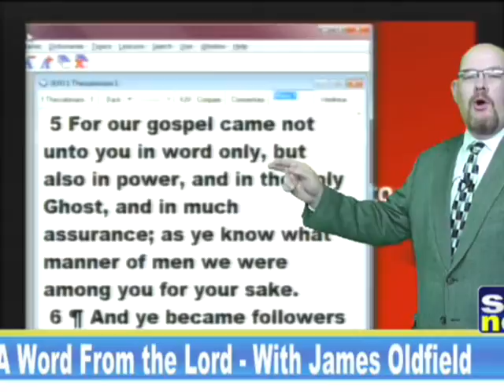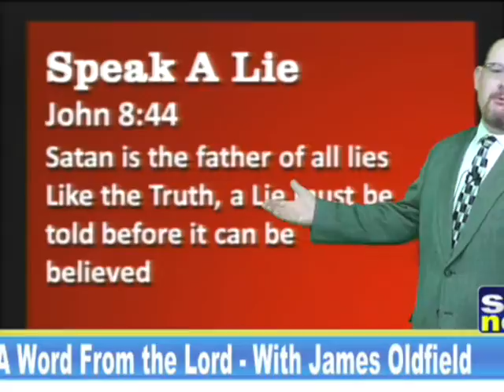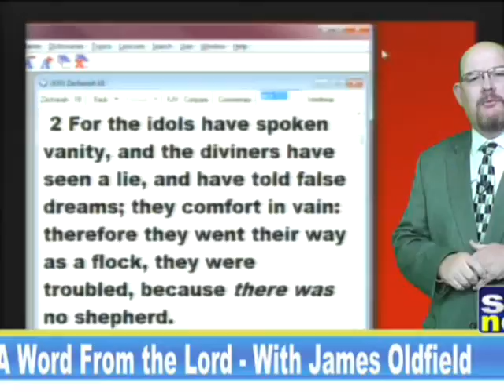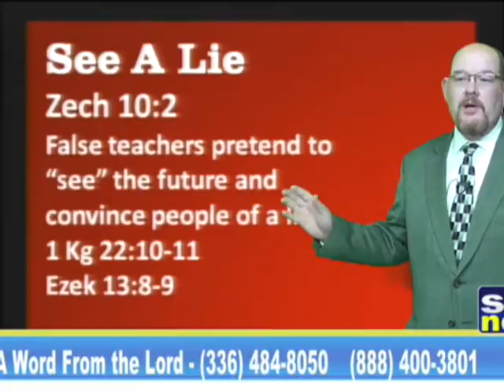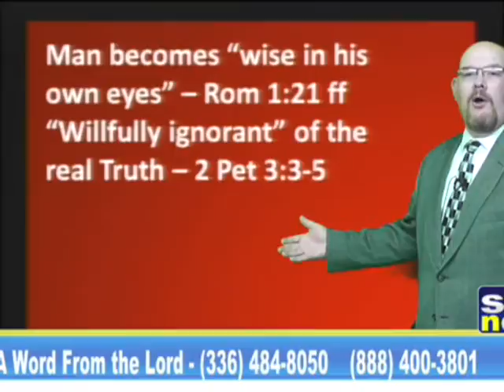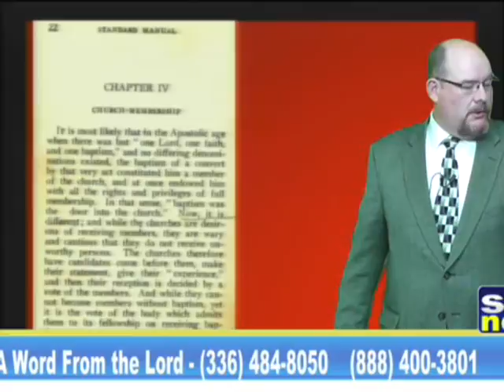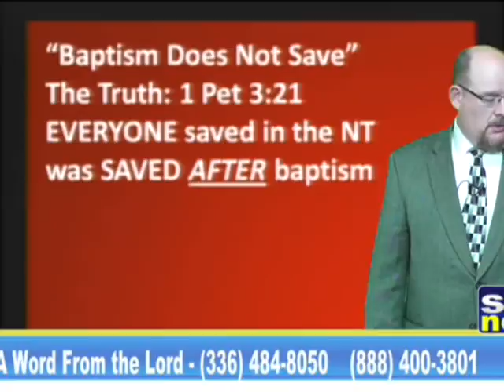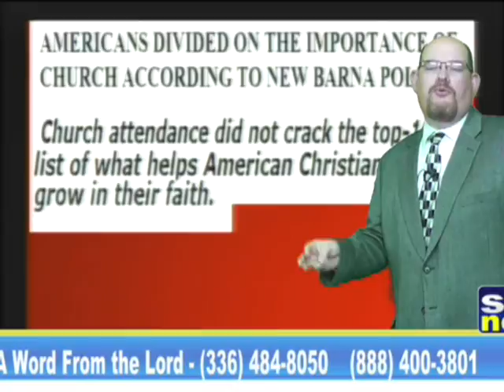AWFTL Changing The Truth 8-4-16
The reason people Obey a lie is because they Hear a Lie and  See a Lie because the Truth has been changed into a Lie.